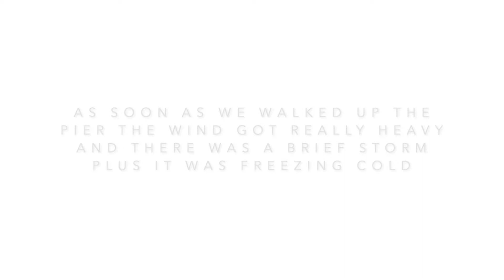25 Week Pregnancy Update & Gender Reveal Recap!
Join me as I recap our gender reveal and give my 25 week pregnancy update!

Gender Reveal Recap - 4:17
25 Week Belly & BoyMom Excitement - 7:46
New Fave Products - 13:46

INSEN Pregnancy Body Pillow

and follow Chronically Fearless on Instagram, Facebook, Twitter & TikTok for updates!